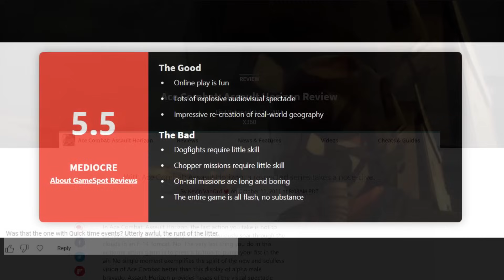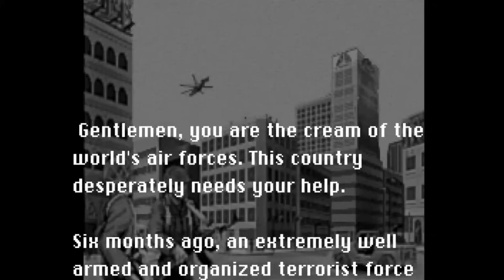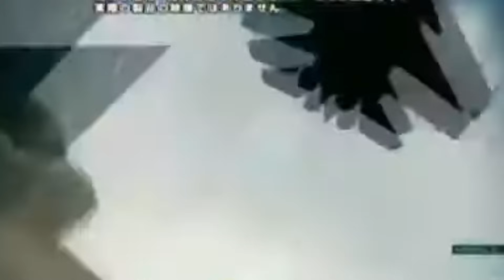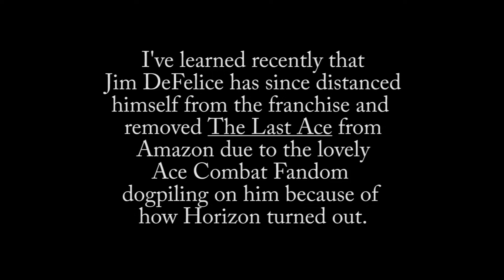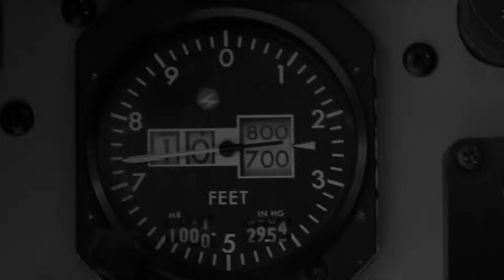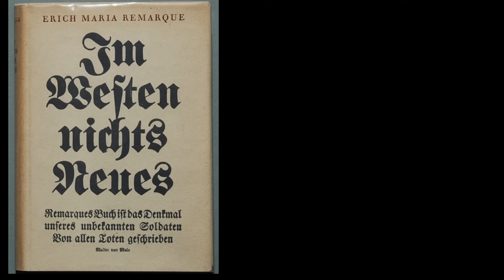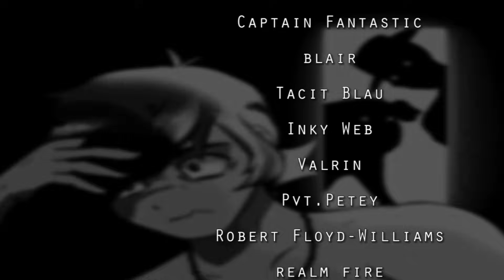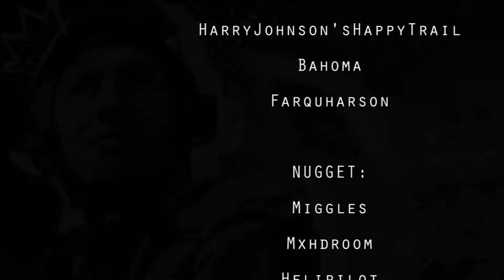The "WORST" Ace Combat Revisited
Ace Combat Assault Horizon: A game known by many and hated by most who played it back in the day. I think it’s time we take a closer look at it, however…